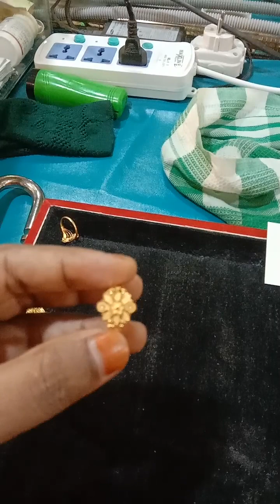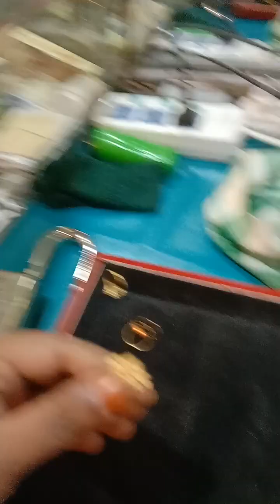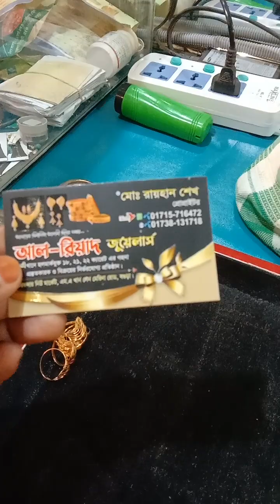October 17, 2023